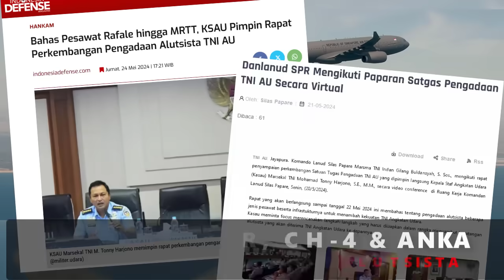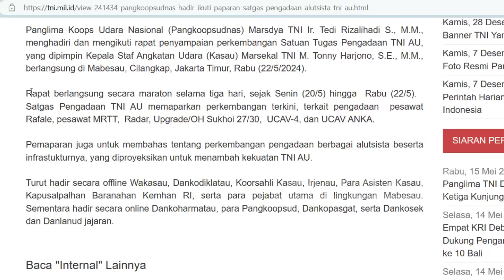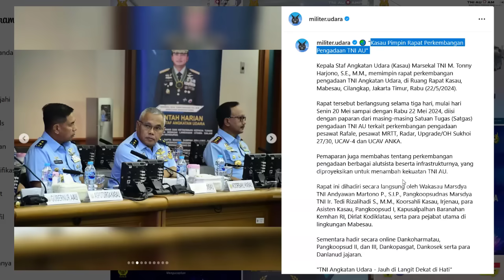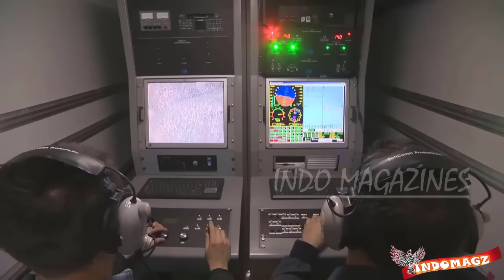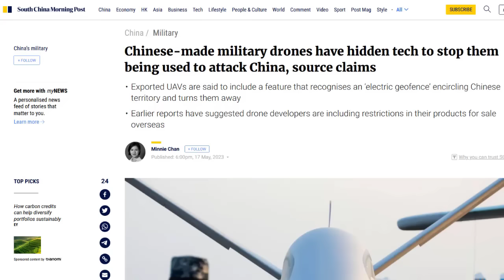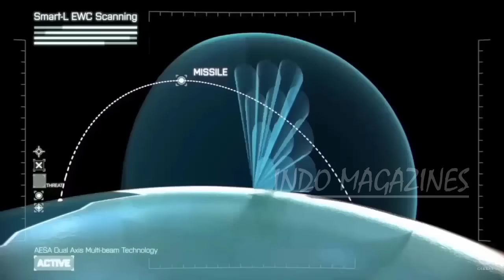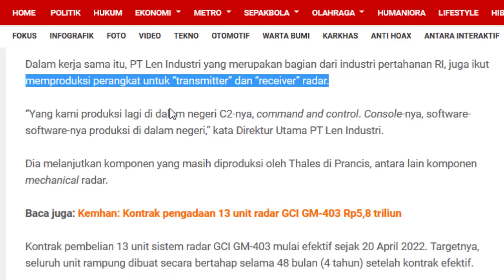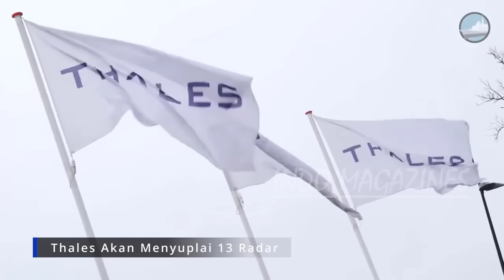PERKEMBANGAN PENGADAAN RAFALE, MRTT, RADAR, DRONE ANKA, CH-4 & UPGRADE SU 27/30 RI DIRAPATKAN TNI AU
PERKEMBANGAN PENGADAAN RAFALE, MRTT, RADAR, DRONE ANKA, CH-4 SAMPAI UPGRADE JET SU-27/30 RI, DIRAPATKAN TNI AU

okehh lanjutt kini kabar yang cukup mantap
datang dari perkembangan kedatangan alutsista baru TNI AU
nah ternnyata alutsista baru matra udara yang kita tunggu2 ini
gak cuma sekedar rafale, hercules dan a400 m
bos,,
namun cukup banyak selain jet tempur dan pesawat angkut
kita juga bakal kedatangan drone2 tempur baru,, dan juga pesawat tanker,,
bahkan kini sedang digenjot program overhaul atau program upgrade modernsiasi dari jet2 tempur sukhoi indoensai

nah baru baru ini kabarnya KSAU kepala staff angkatan udara kita pun
telah melakukan rapat terkait perkembangan kedatangan alutsista2 baru dan
program2 modernisasi angkatan udara indonesia beserta infrastruktur yang diproyeksikan  akan menambah kekuatan mereka.

dikutip dari beberapa sumber berita berikut utamanya siaran pers TNI AU
jadi baru baru ini tepatnya, pada rabu 22 mei 2024 kemarin,,
telah dibahas
Perkembangan pengadaan alutsista TNI Angkatan udara dalam rapat yang dipimpin langsung
oleh Kepala Staf Angkatan Udara (KSAU) Marsekal TNI M. Tonny Harjono di ruang rapat KSAU, Mabesau, Cilangkap, Jakarta

dalam keterangan TNI AU yang dikutip Jumat (24/5), 2024 kemarin
 masing-masing satuan tugas (Satgas) pengadaan TNI AU pun melaporkan perkembangan mengenai pengadaan pesawat tempur Rafale;
kemduain pesawat tanker MRTT; radar;
kemudian upgrade atau Overhaul jet tempur Sukhoi 27/30;
kemudian perkembangan pengadaaan UCAV-CH 4 dan UCAV ANKA dalam rapat tersebut.